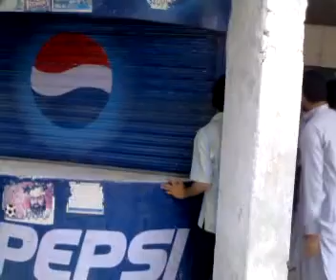At POF Sports Complex, 2 Apr 08